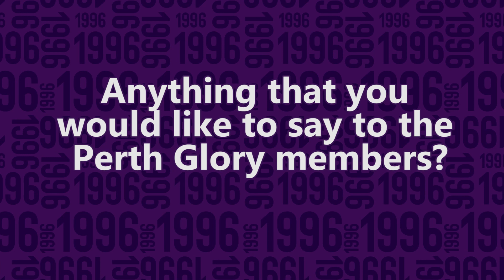Daniel Sturridge I Perth Glory signs the former Liverpool, Chelsea, England International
Exclusive Interview for Perth Glory members with our latest signing, England International and former Liverpool, Chelsea and Man City striker, Daniel Sturridge